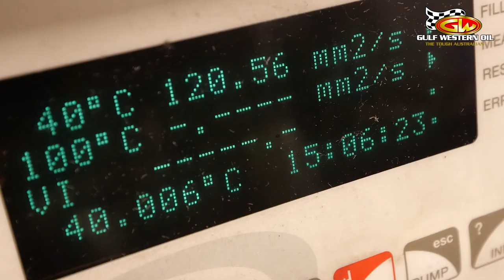Gulf Western Oil Corporate Video 2020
An insight into the Gulf Western brand. A proud Australian owned and operated lubricant business based in Western Sydney.